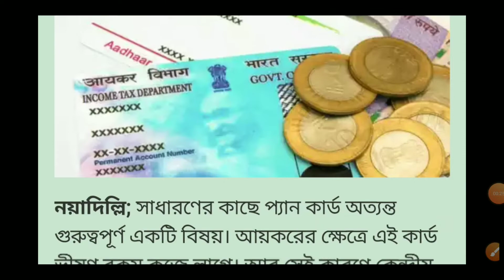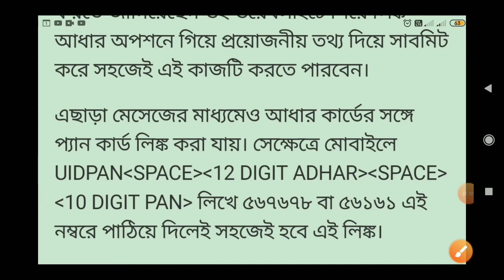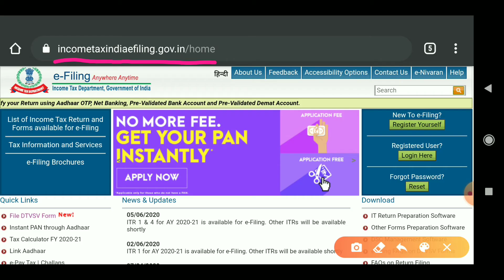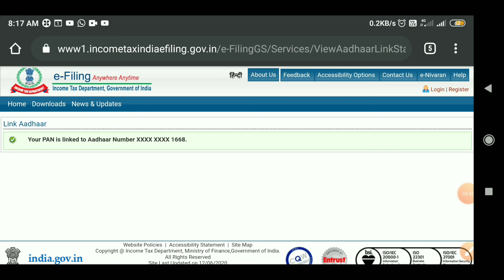How to Link Pan Card to Aadhar Card | How to link Aadhar Card With Pan Card Online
About this Video : In this video I have  talked about how to link pan card to aadhar card or how to link aadhar card with pan card online and the last of link aadhar with pan card is 30/06/2020.

Queries  Solved :
1) how to link pan card to aadhar card
2) how to link aadhar card with pan card online
3) how to link aadhar with pan
4) how to link aadhaar card with pan card
5) how to link pan card
6) how to link pan card with aadhar card
7) pan link with aadhar
8) link aadhar card with pan card
9) aadhar card, pan card
10) aadhar number link pan card
11) how to link aadhar card
12) how to link pan card with aadhar card in mobile
13) link aadhar

About channel: In this channel you will get updates about jobs, govt. schemes, necessary things about day to day life, and some other online work.